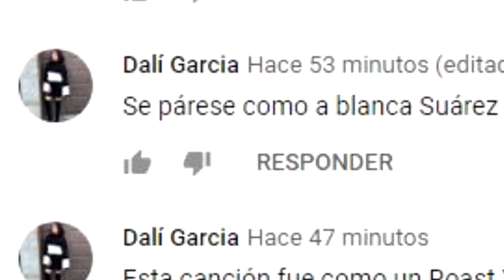SERGIO GOYRI LAMENTA las CONSECUENCIAS TRAS INSULTAR a YALITZA APARICIO